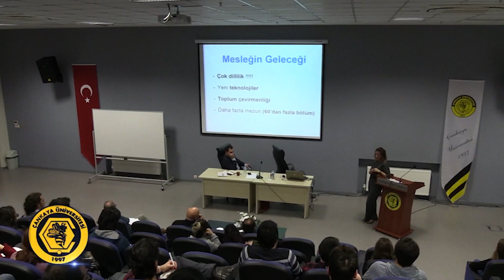İktisat Bölümü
İktisat Bölümü Başkanımız Prof. Dr. Burak Günalp aday öğrencilerimiz için İktisat Bölümümüzle ilgili merak edilenleri anlattı. Üniversitemiz hakkında merak ettiğiniz her şey için "Aday Öğrenci" web sayfamızı ziyaret edebilirsiniz. Çankaya Üniversitesi Aday Öğrenci Web Sayfası